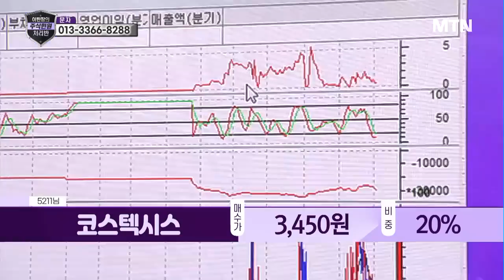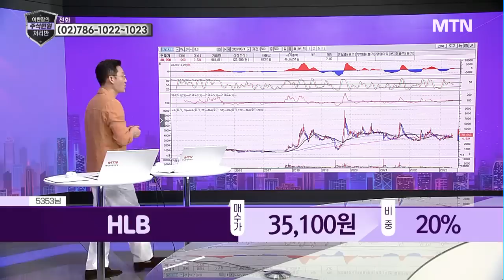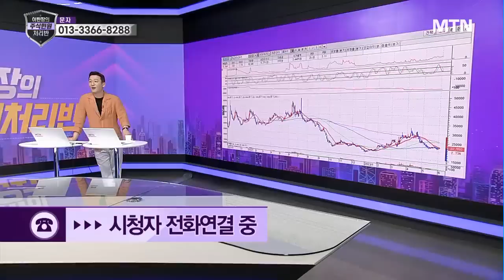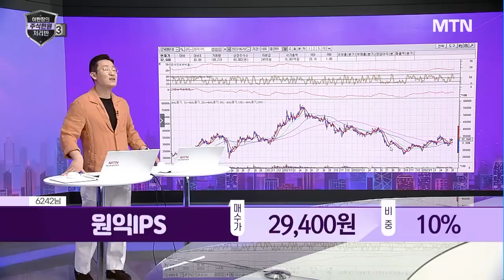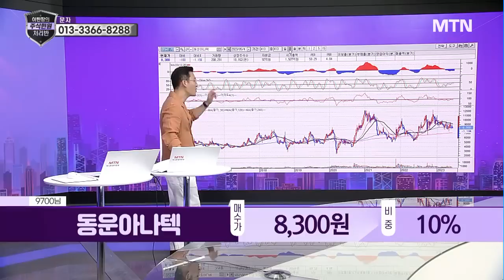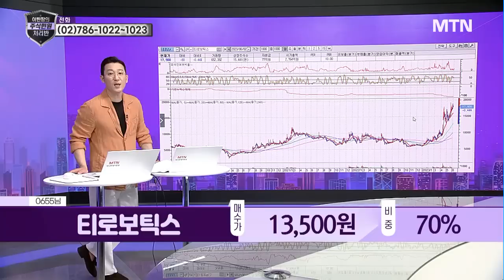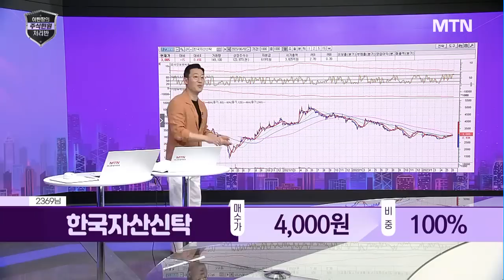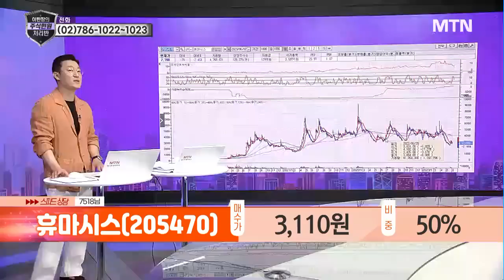[이반장] 하이딥, 덕산테코피아, 코스텍시스, 한화솔루션, HLB, HD현대인프라코어, 피에이치에이, 원준, 동운아나텍 / 머니투데이방송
06/03 이반장의 주식민원처리반